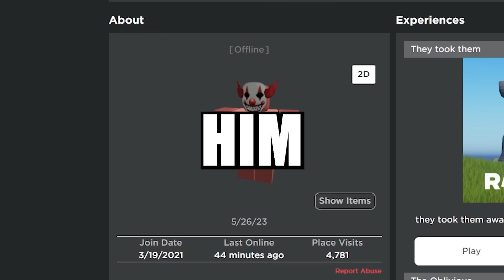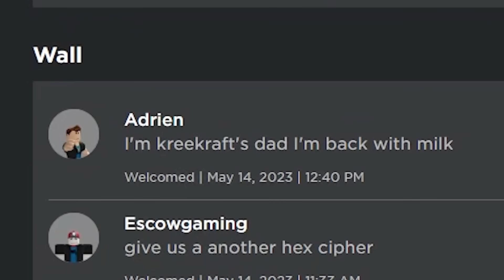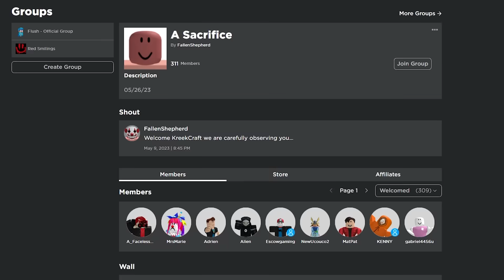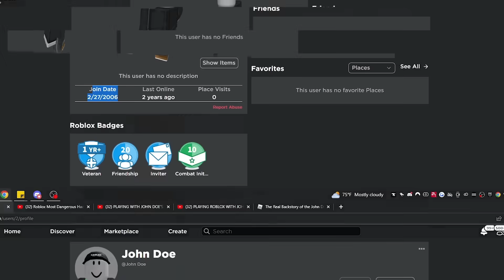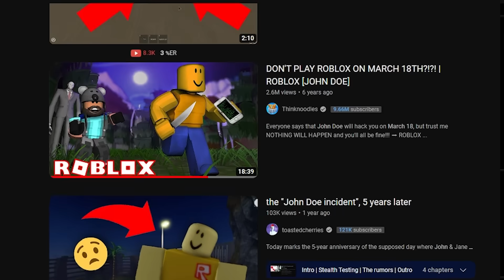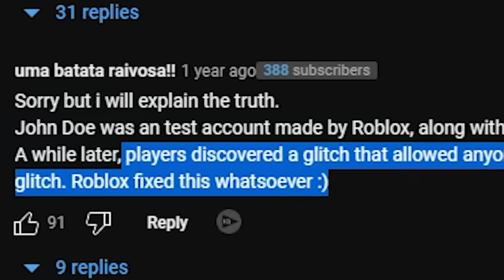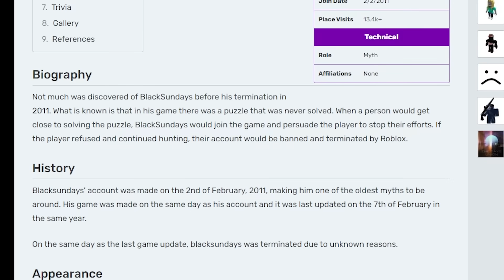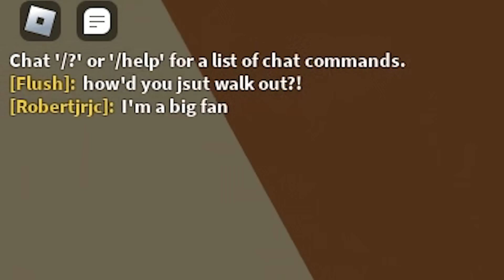This ROBLOX PLAYER is a KILLER!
Flush will investigate the TRUE STORY of FALLENSHEPHERD, JOHN DOE aka CRYPTED DATA, and BLACKSUNDAYS. Are these dark and scary STORIES TRUE, or are they just ROBLOX MYTHS? Flush will uncover the DARK SECRETS!

Video Inspired by KreekCraft!